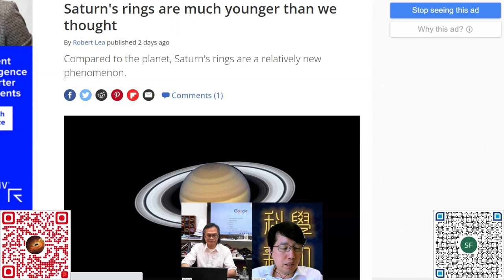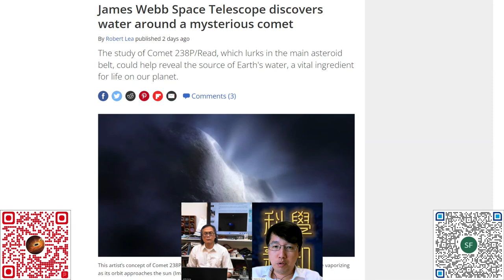科學新知 2023-05-18 part2: 土星環的來歷。它能否永遠存在？| 主持：陳志宏 博士 & 台長 梁錦祥